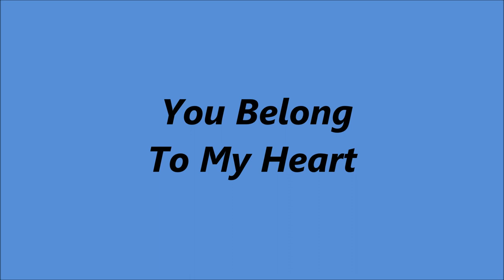Slim Whitman - You Belong To My Heart [1964].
[Written by Agustin Lara - Ray Gilbert].
From the 1944 Walt Disney Production "The Three Caballeros"
1st. Recorded 6 February 1944 by Charles Wolcott and His Orchestra
                          [vcls Ray Gilbert]
            Also     11 February 1945 by Bing Crosby
   and Xavier Cugat and His Orchestra

Issued  on LP "Love Song Of The Waterfall" [1965]

Sunset Sound Studios, 5652 E. Daniels Ave., Dallas, TX –
Slim Whitman [vcl solo], Smokey Montgomery [gt/leader],
Bill Hudson [gt], Tinker Fry [steel gt], Kenneth Cobb [bass],
Ronnie Dawson [drums], Bill Simmons [piano/celeste]
   and  Jim Bowie, Bill Branch, Ted Ferguson, Ralph Sanford  [vcl chorus]

1957  Joined the Grand Ole Opry
1968  Country Music Hall of Fame MUSEUM
                'Walkway of Stars"
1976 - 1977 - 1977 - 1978